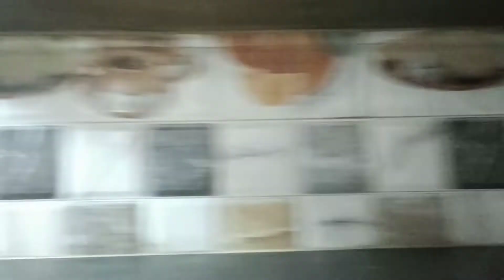दीवाली पर ऐसे करें kitchen की सफाई, Diwali cleaning, दीवाली पर घर की सफ़ाई कैसे करे